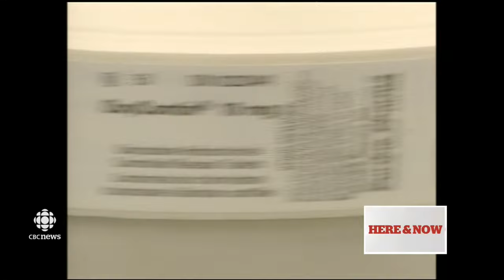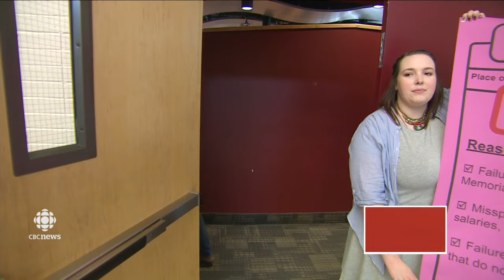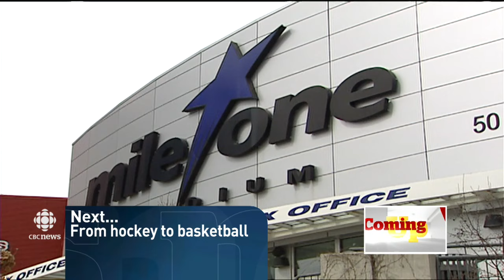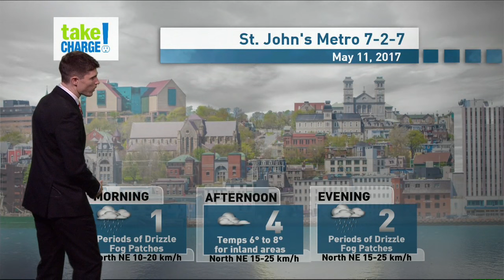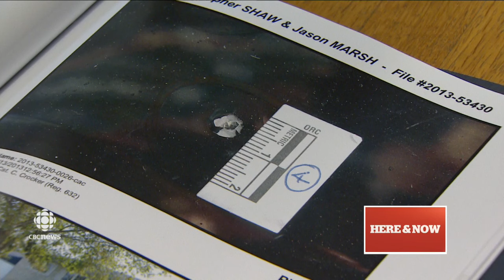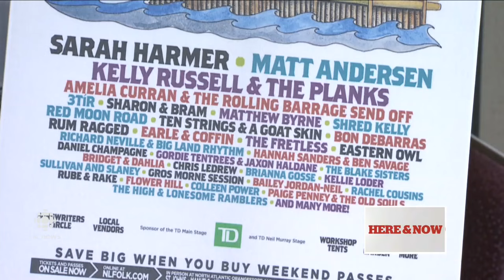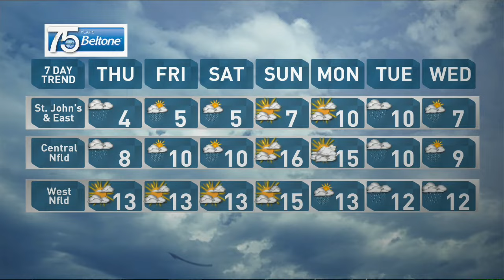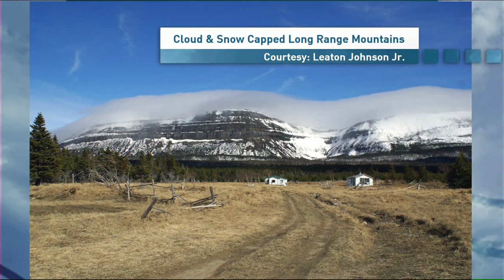Here & Now for Wednesday 10 May 2017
Here & Now team pull out all the stops to cover your news and weather. If it's happening now, you'll see it here.